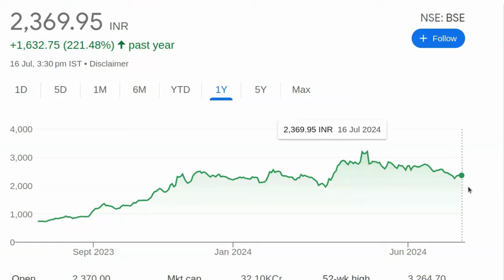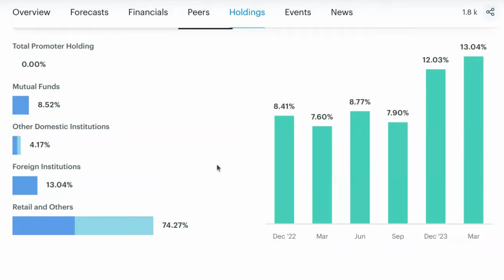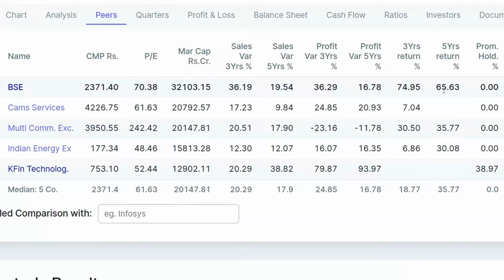यह शेयर 3200 जायेगा ? एक दिन रोना पडेगा | Share Market | Stock Market in Hindi | Penny Stock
यह शेयर 3200 जायेगा ? एक दिन रोना पडेगा | Share Market In Hindi | Stock Market | Penny Stock

share market
stock market
stock market for beginners
what is the share market
market share
stock market
stocks
Tesla stock
stocks to buy
finance stock,
stocks market
Penny stocks to buy in 2024
best penny stocks to buy in India 2024
best penny stocks to buy in India
best penny stocks to buy 2024
Penny stocks to buy in India
penny stocks to buy for long term
best penny stocks to buy right now
good penny stocks to buy
which penny stocks to buy
which penny stocks to buy for long term
what are the 10 best penny stocks to buy?
what are the top 5 penny stocks to buy?
Which Penny stocks to buy in 2024
how to buy penny stocks in India
which are the best penny stocks to buy in India
what is stock
why the stock market is down today
what is a buffer stock
what is a stock exchange
why the stock market is falling today in India
how to invest in the stock market for beginners
how many stock exchanges in India
how stock market works
why the Indian stock market is falling today
yes, the bank share price
Tata Steels' share price
Jio Finance share price
stock market
stock footage
stock trading
daru ka stock
intraday stock selection best strategy
stock management in Excel
how to trade in the stock market in India
how to buy shares in the stock market
how to start trading on the stock market
how to choose stock for intraday
how to maintain stock in Excel
what is stock android
what are the future and options in the stock market in hindi
how the stock market works in India
how to select intraday stock
what is equity in the stock market
how to earn money from the stock market in India